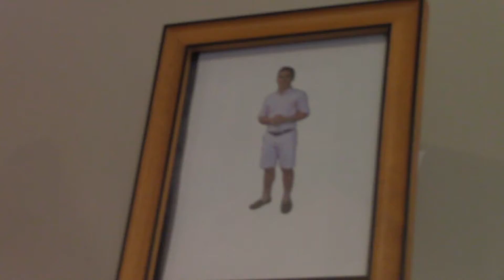Charlie and Drew try to Vlog #5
This time at school